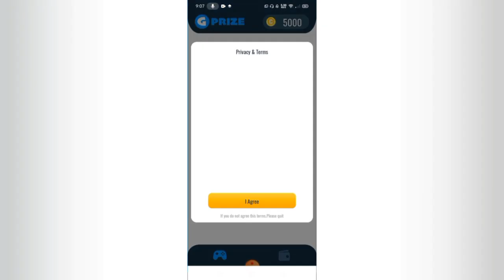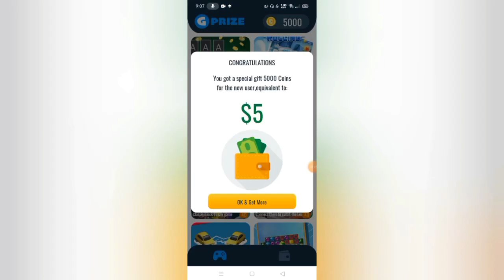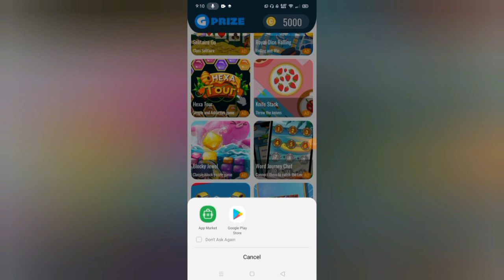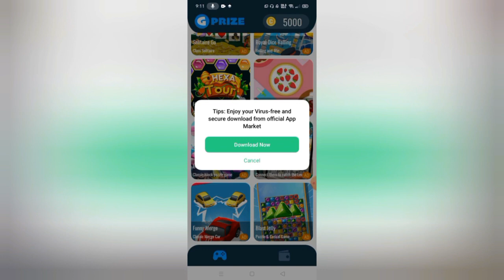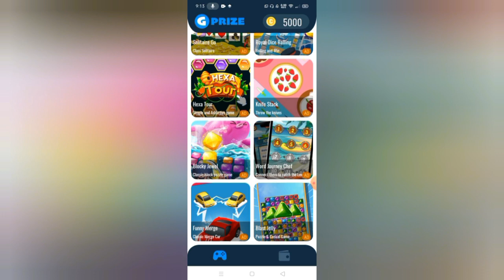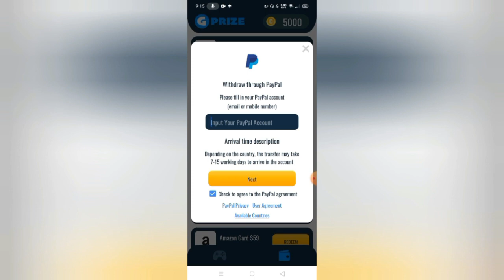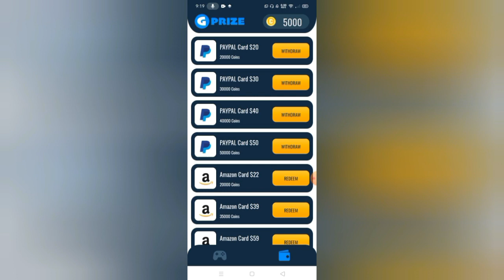NEW APP 2022/PHP1,020 KINITA KO NG SOBRANG BILIS! JUST MERGE CAR | NO INVITE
Mechanics:
Task 2: Like this video (take screenshot)
Task 4: Comment on this video

Mechanics:
2: LIKE this video (take screenshot)

2: ₱3,500 PER DAY KAHIT OFFLINE | LIBO-LIBO ANG KIKITAIN MO SA APP NA TO! | 100% LEGIT👇